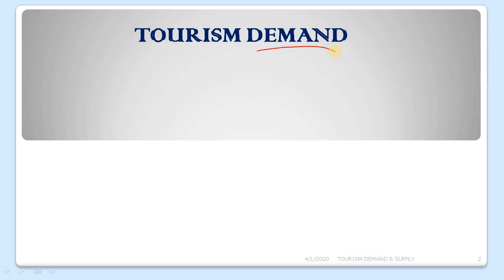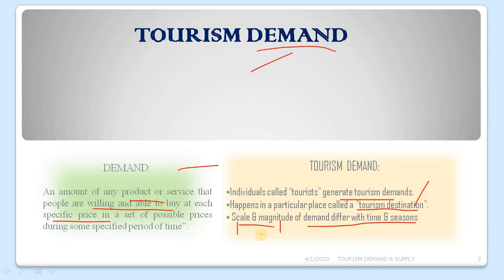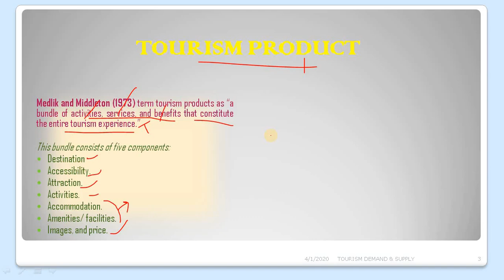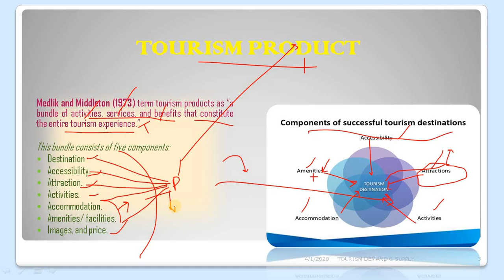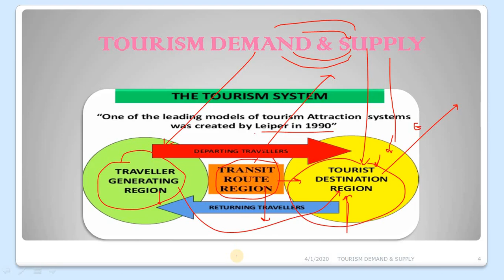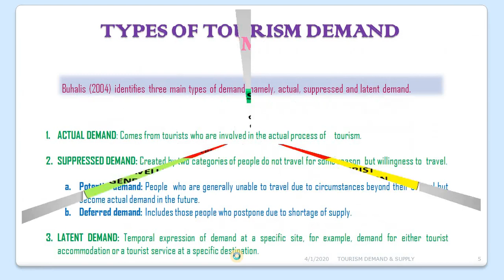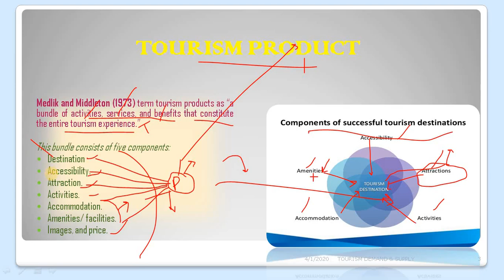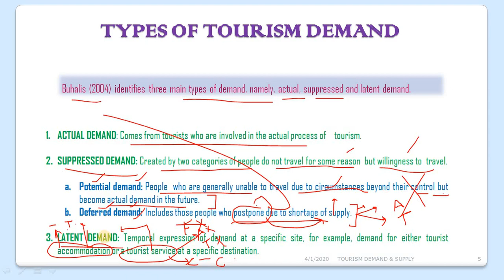Tourism Demand & Supply Part I by Aamir Malik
Subject title:  Tourism Management in India (404)